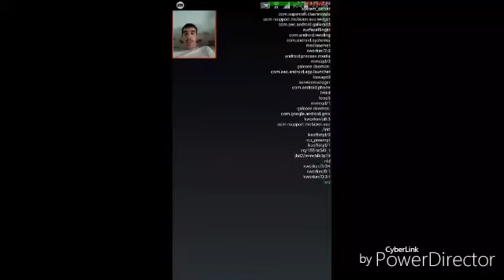Másik karakter + Új verzió - Road To Aréna 10 (első és utolsó) - Clash Royale #14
Ha tetszett, akkor L!KE és SUB, hisz tudjátok,
Mindenért a L!KE-ért, de leginkább a feliratkozásért(SUB-ért)!
Thenksz for vacsing !